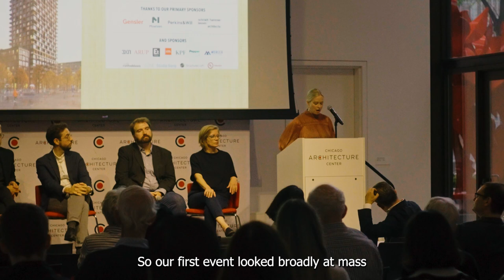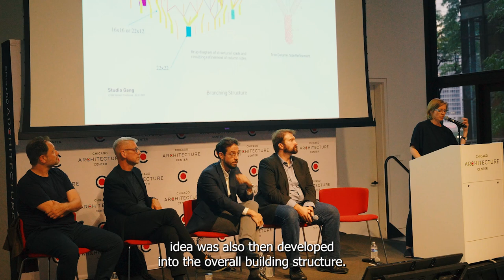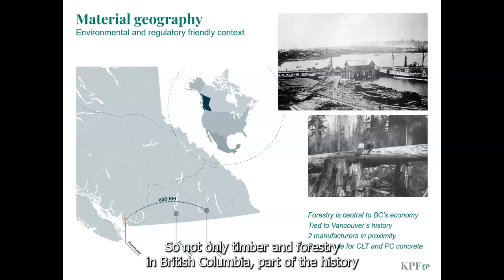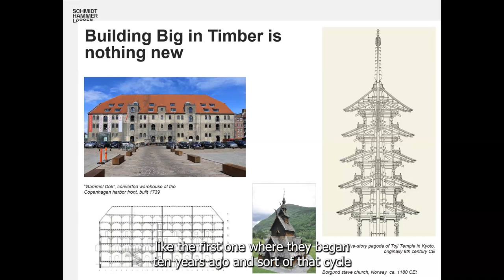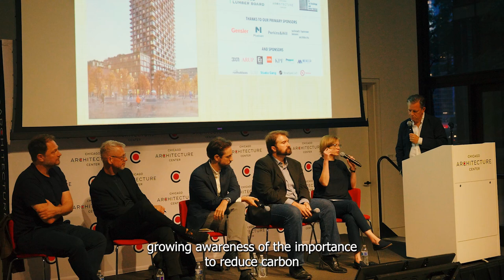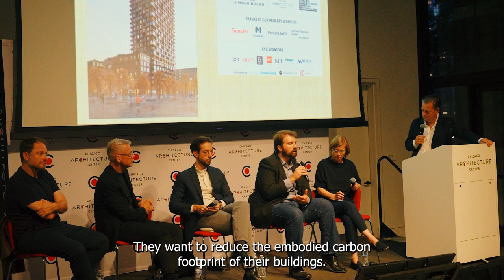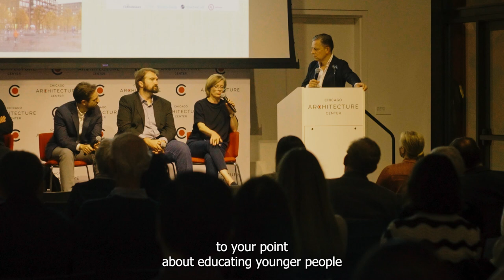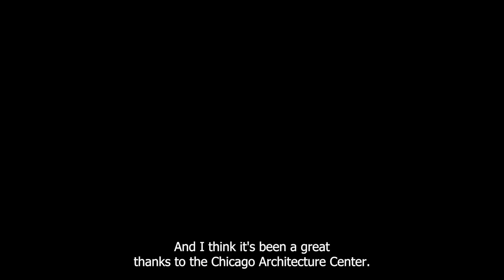Talking Timber: Designing Future Cities in Wood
A panel of international architects and structural engineers discuss influential built work, cutting-edge proposals, and technological innovation harnessing mass timber for sustainable design and urban development.

This event is part of the Talking Timber lecture series, presented by the Softwood Lumber Board and created in partnership with the Council on Tall Buildings and Urban Habitat (CTBUH) and Chicago Architecture Center.